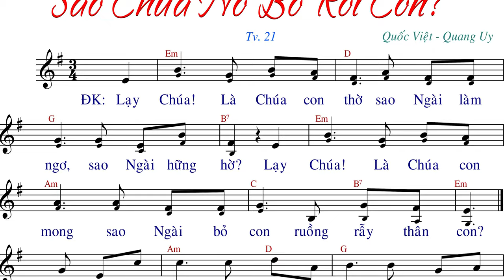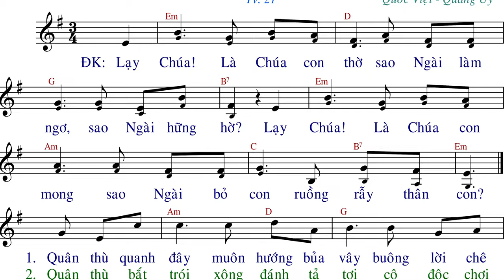Sao Chúa Nỡ Bỏ Rơi Con (tập hát) - Quốc Việt - Quang Uy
Imprimatur:
Link File nhạc đính kèm:
- File Sheet nhạc(font 14px):
- File  trình chiếu (Slide)
  .PPT:
  .PDF: